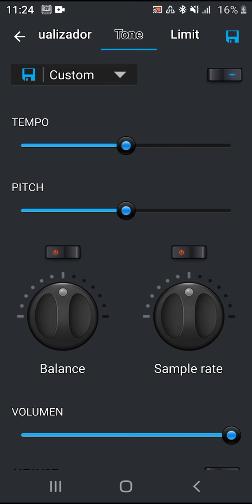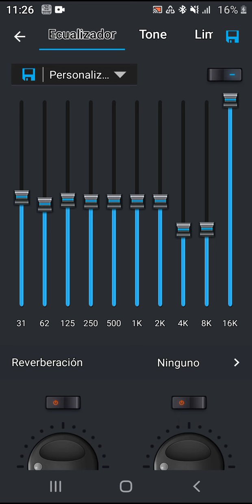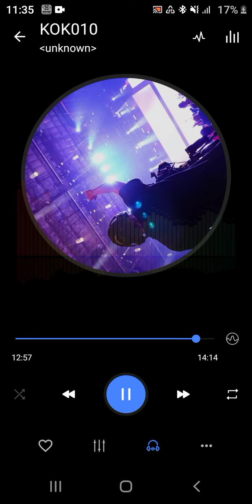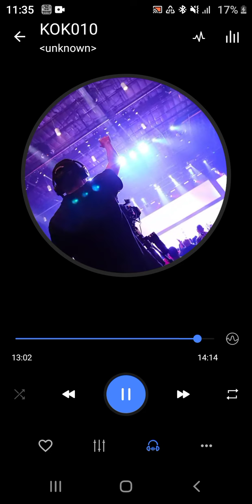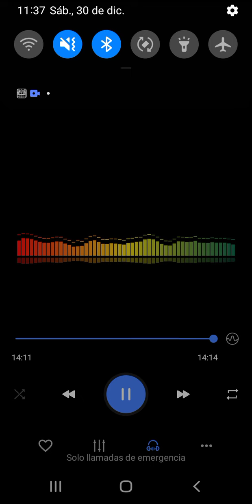Grupo veneno - mix arrastape versión conjunto